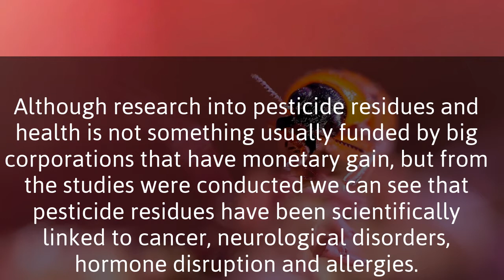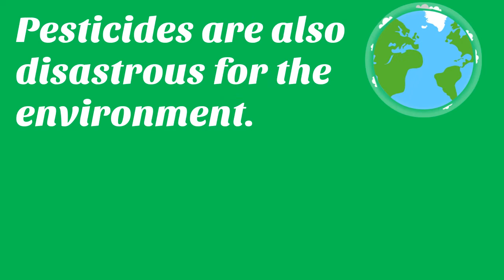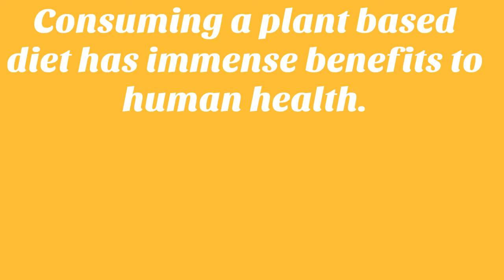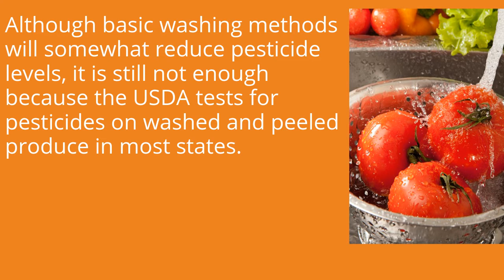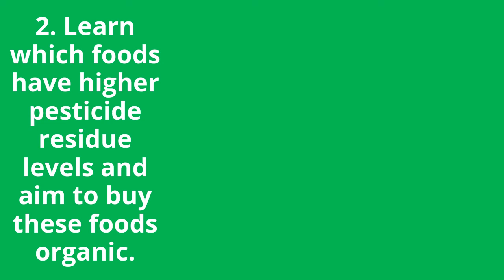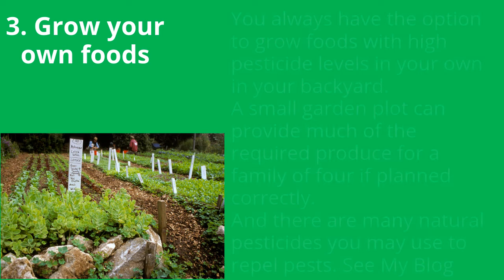Practical Ways To Reduce Pesticide Exposure On A Plant Based Diet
Read the full blog post here with natural pest repellent recipes for your own garden plot:

Thank you for taking the time to watch this.
Making that next move in the pursuit of optimal health and weight loss can be intimidating. It all begins by taking that first step.

Some used the guidelines and knowledge in this book to reverse many disease states, heal their family or lose weight for good. A simple-yet-powerful formula to transform your health and realize your dreams. Get your copy:

Or JOIN OUR 12 WEEK TRANSFORMATIONAL PROGRAM
The Guerrilla Diet Bootcamp

If you want to achieve great health and do great things, you need to have a great mentorship.

I’d love to hear your comments below!